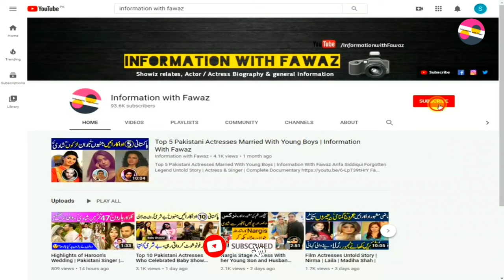Gulab Chandio PTV Forgotten Actor Untold Life Story | How he struggled for Career